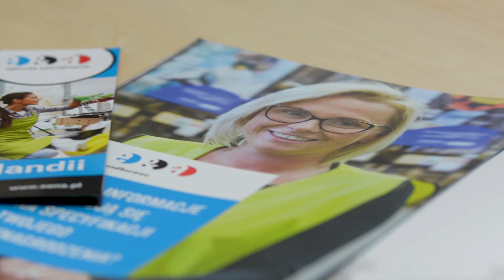#1 Agencja rekrutacji i selekcji E&A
W tym filmie wyjaśniamy, jak dostać się do pracy w Holandii. E&A organizuje wszystko, od podróży autokarem do Holandii aż po wypłatę wynagrodzenia i zakwaterowanie.

Chcesz dowiedzieć się więcej lub przejrzeć oferty pracy? Idź do